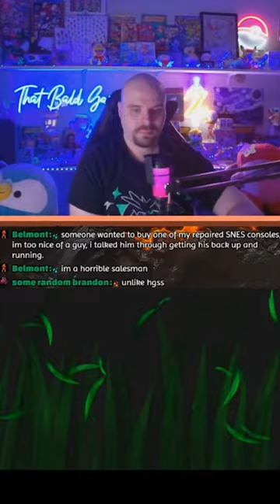Like Dogs? You'll LOVE This SHINY POKEMON!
My reaction to finding a Shiny Dog Pokemon known as Poochyena.